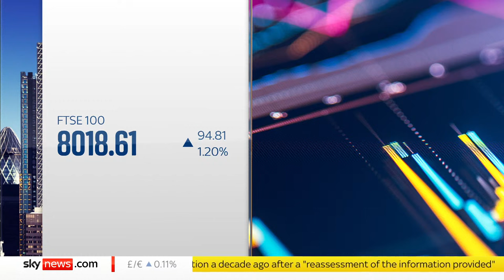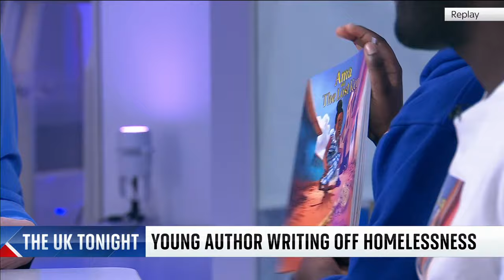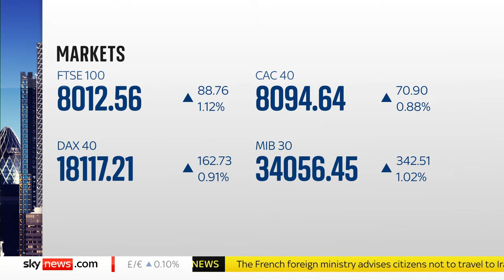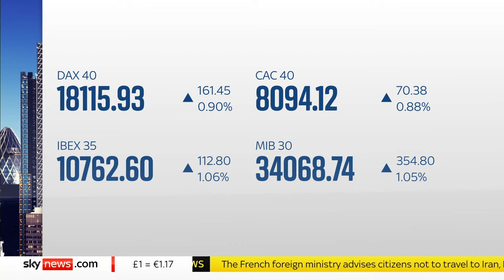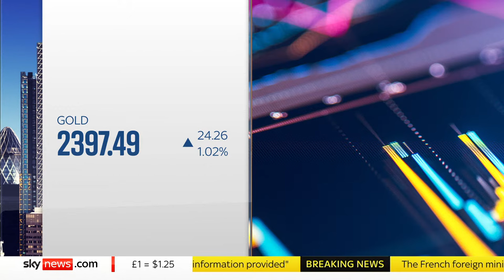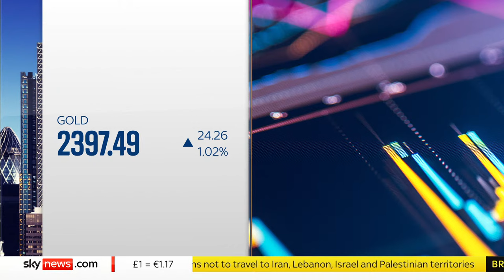Business Live with Ian King │ UK economy grows slightly for second month in a row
Join Ian King as he tackles the biggest business and economic stories, with reports and interviews live from our studios in the heart of London

On this morning's show, we'll get reaction to the news that The UK economy has grown slightly for the second month in a row